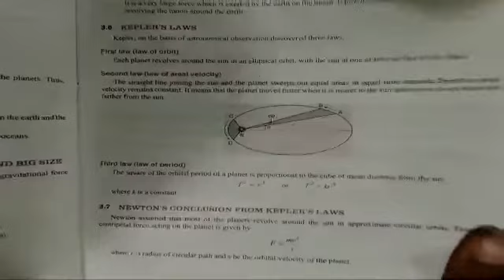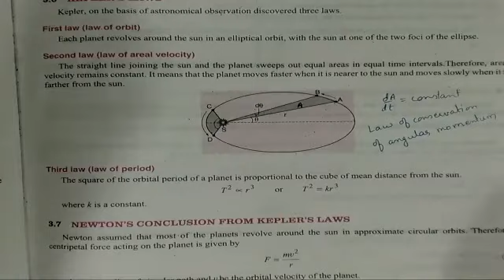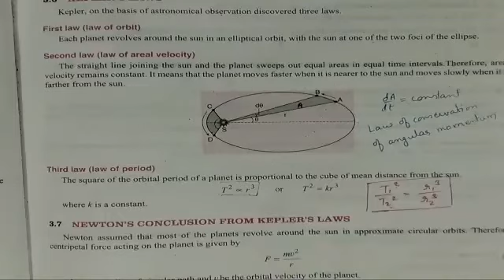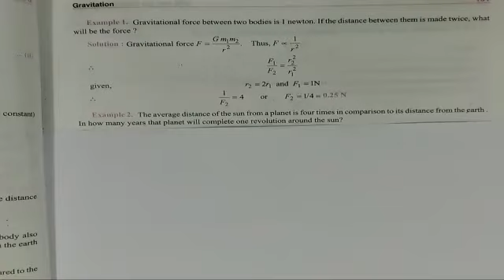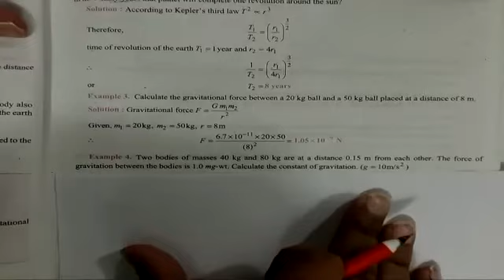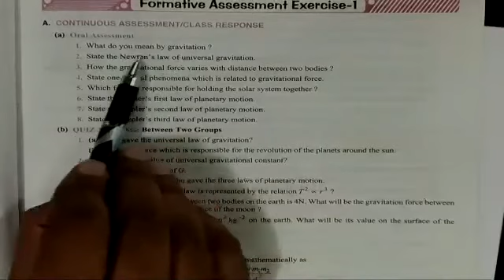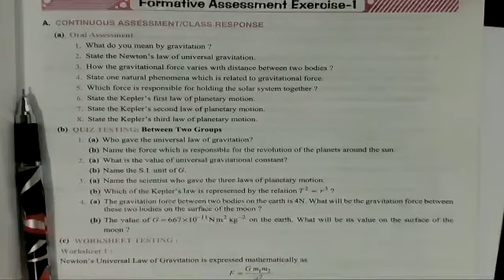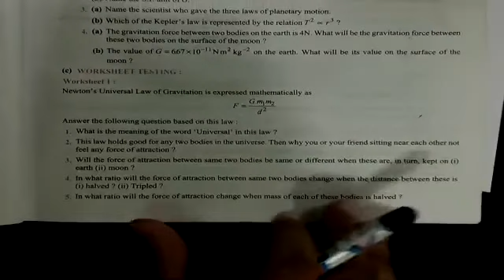GRAVITATION || CLASS 9 CBSE || (07-07-2020)